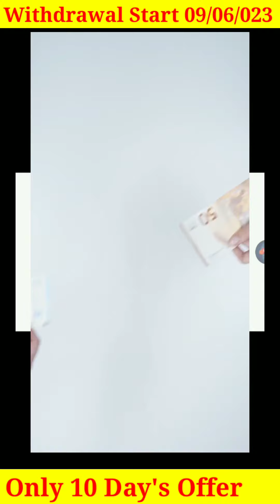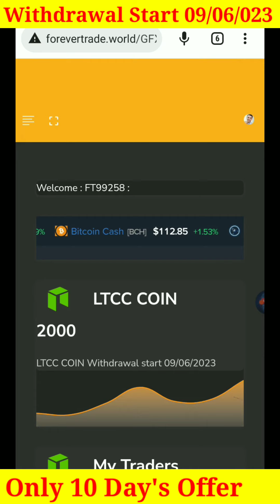4 Laks Rupees Sinup Bonus Only 10 Days Offers l B Love Token New Update Today l Celebrity Coin News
*Full Plan*

*I'd Active Or Deposit*

*FOREVER TRADE QKARE*

*Forever Trade Daily Profits 1% To 3%*

*Per Month Earn 100 USD To 1000 Usd*

*Per Month Earn Rs-9000 To ₹100,000*

2023 Dhamaka Non Working Income Plan Best Crypto Plan

*Forever Trade Running 20 Months+*

Daily Tred Income
Dircet Income
Bainary Income
Rewards Income
Royalty income
Ltcc Coin Income
Lite Classic COIN 2000 Free Limited Offers 1 Ltcc Coin Price 10 USD

Join Link

Group Link

ABOUT CHANNAL

2021 ka new mlm plan
autopool plan

pearlvine
celebrity coin
celebrity coin
cc Coin
celebrity coin price predictio

Forever Trade Full Plan

Forever Trade

Forever Trade.World Plan

Forever Trade Payments Proof

Forever Trade Plan 2023

Forever Trade Non Working Plan